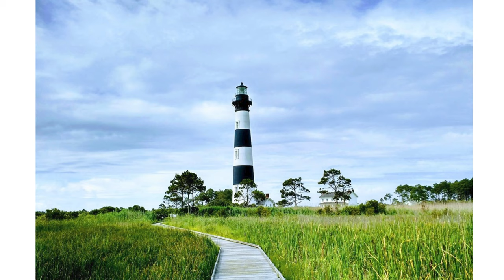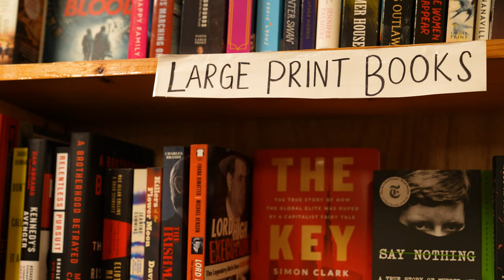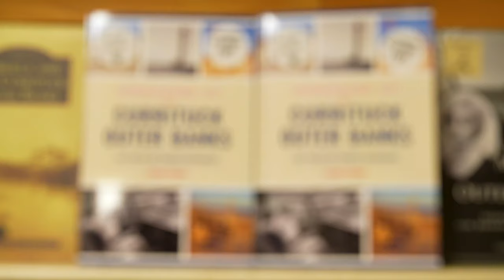This Week on the Outer Banks | Island Bookstore in Duck, NC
Today, Edward shares his suggestions for local exhibits and events happening in OBX this week and heads over to Island Bookstore to find his next beach read!